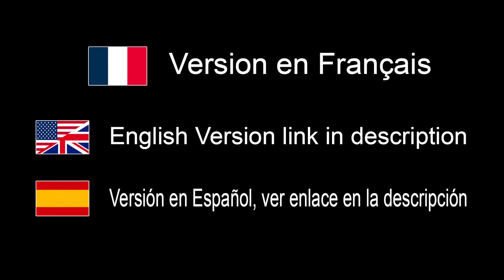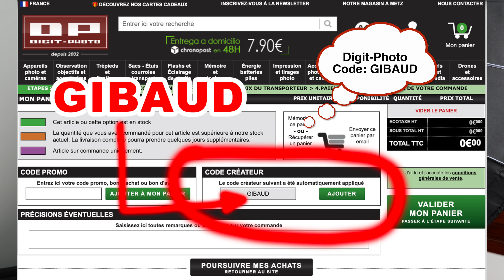Essai du Beauty Dish Manny Ortiz et Flexigels de Westcott avec Karen - EN FRANÇAIS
Séance essai du Beauty Dish Manny Ortiz et Flexigels de Westcott avec Karen - EN FRANÇAIS

Digit-photo (Merci d'indiquer le code GIBAUD)

Où acheter:
France: